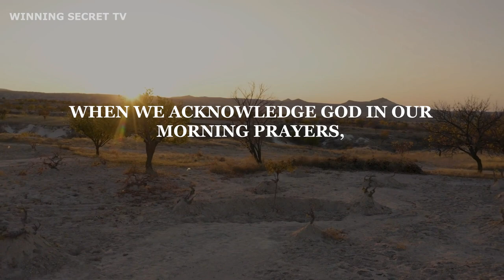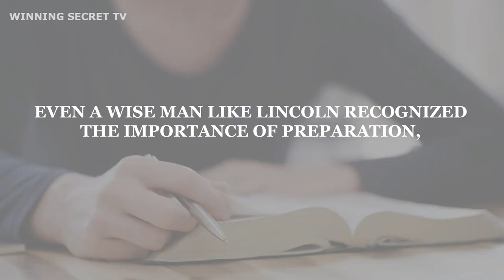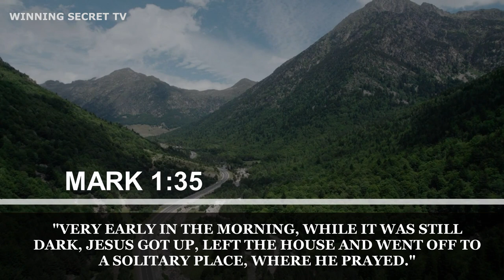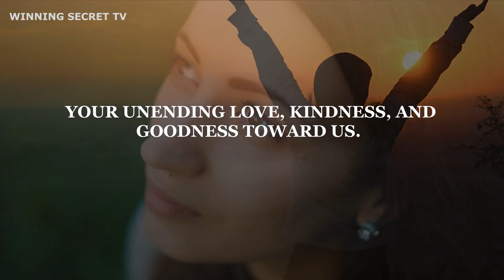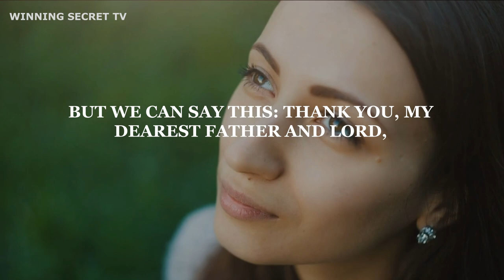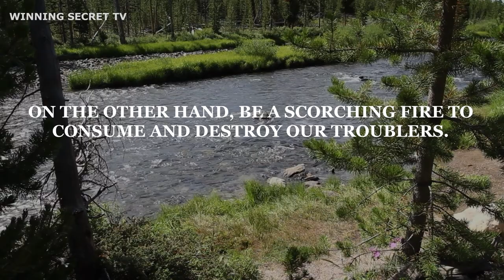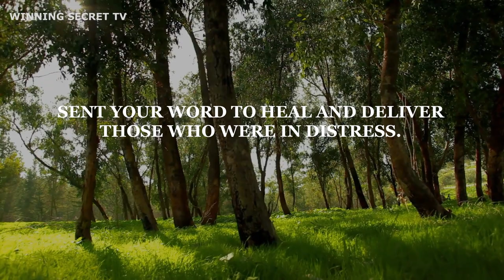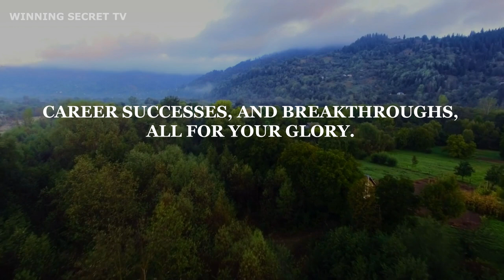Prayer for Morning | Unlock The Power Of Prayer And Transform Your Life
Prayer for Morning emphasizes the importance of starting the day with prayer, as the morning sets the tone for the rest of the day. By acknowledging God in morning prayers, people can invite God to lead them through the day and guide their every step. Early morning prayer is powerful for setting intentions, gaining strength to face challenges, and preparing for success in life.